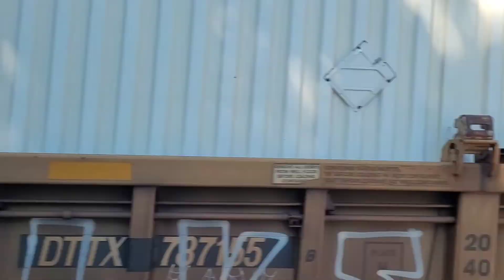1776 Leads M300 Past Montevideo Road With A Leslie S5T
M300:
CSX 1776 ES44AH(Spirit of Armed Forces)
CSX 5117 CW44AC DPU
8,800 hp
East 2
5:53 pm
I031:
CSX 795 ES44AH
CSX 3343 ET44AH DPU
8,800 hp
West 2
12:08 pm
B464:
8,400 hp
East 2
1:11 pm
E782:
CSX 7018 CM44AC(ex CSX 94)
CSX 3458 ET44AH
CSX 2811 GP38-2(ex CR 8278)
CSX 7507 CM44AH(ex CSX 599)
CSX 5341 ES40DC
CSX 832 ES44AH DPU
CSX 3414 ET44AH DPU
CSX 7254 CM44AC DPU(ex CSX 353)
32,400 hp
West 1
10/7/22
1:38 pm
Filmed with an S20 FE